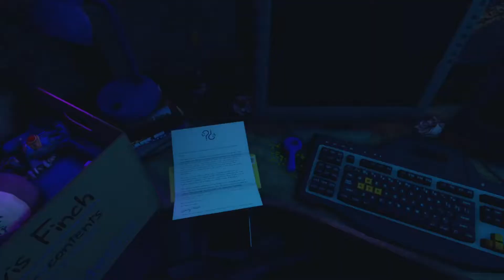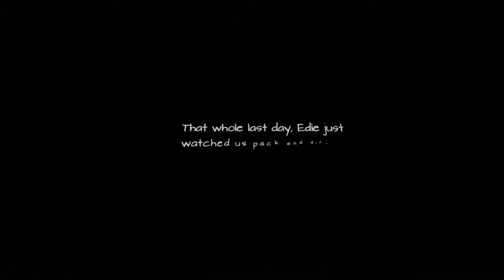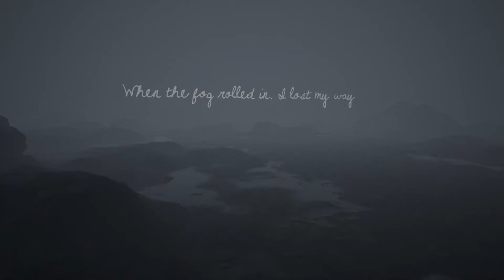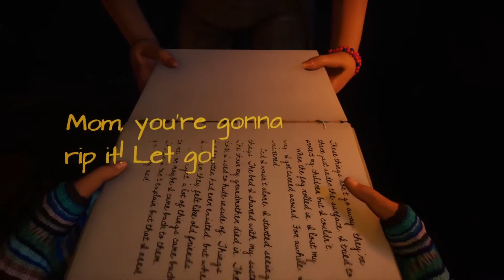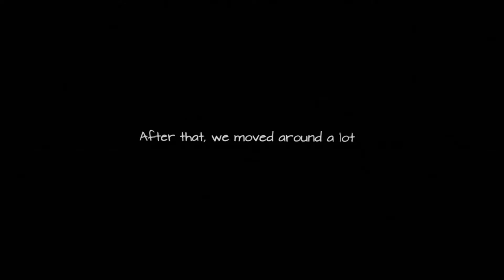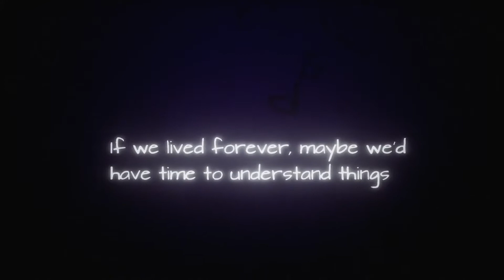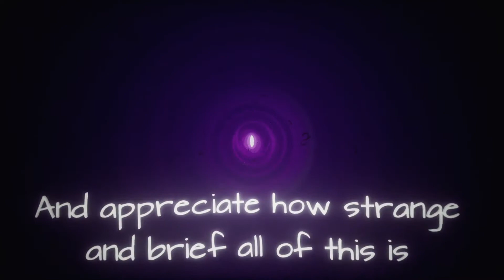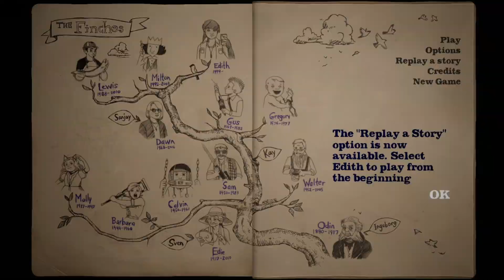What Remains of Edith Finch : Part 5 - The Conclusion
The final episode of Edith Finch

Part 5